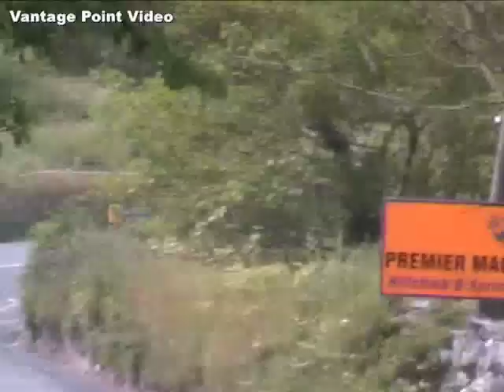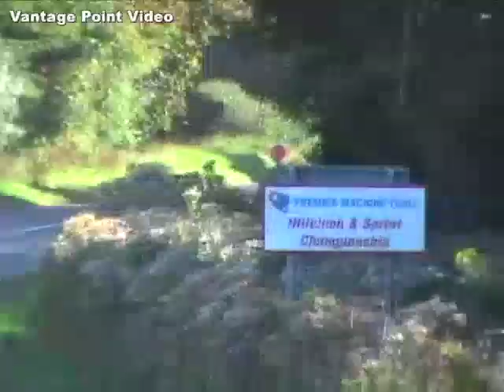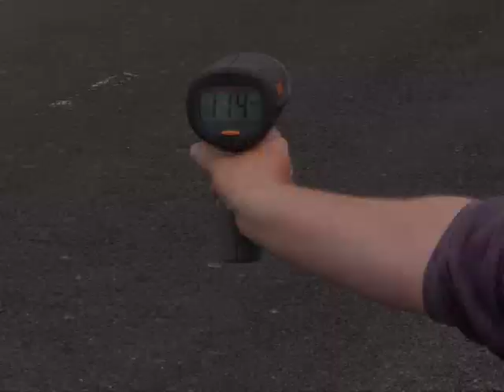Frank Byrnes Pilbeam MP52 Irish Hillclimb & Sprints 2007-09, 17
Frank Byrnes in his Pilbeam MP52 as reigning champion in 2007 the auto body repair shop owner showed that even he could have a crash in Donegal but bounced back with a repaired car to win the very next two rounds at the end of that season of hillclimbs and sprints.